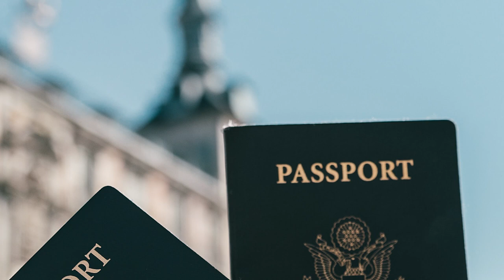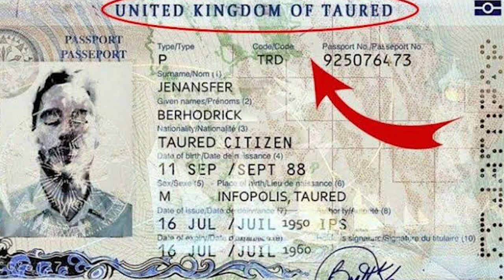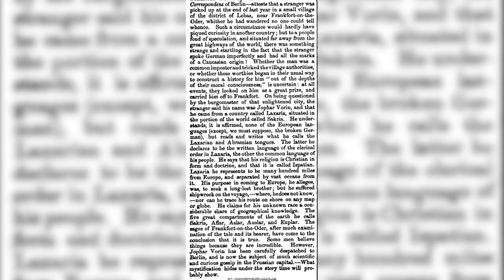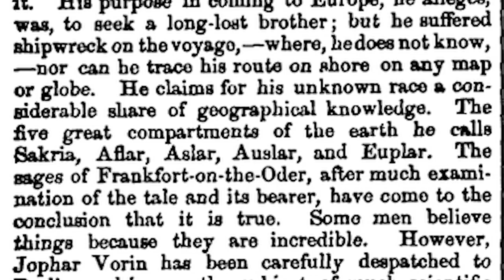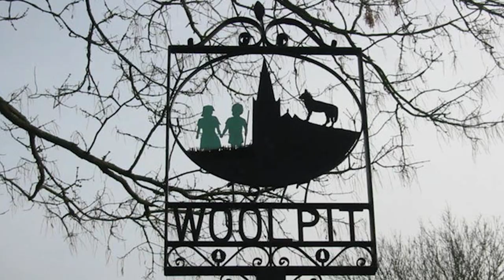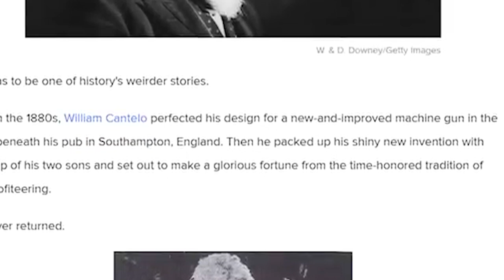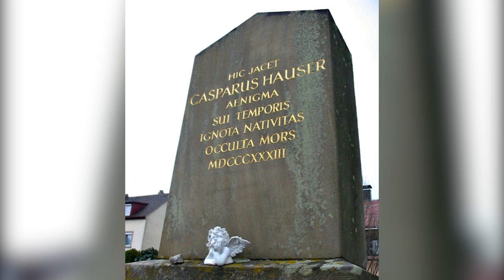Real parallel Universe Story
In the spirit of ideas worth spreading, I will be sharing videos on stories on parallel universe.
These are stories highly accountable for and with some evidence from the past.